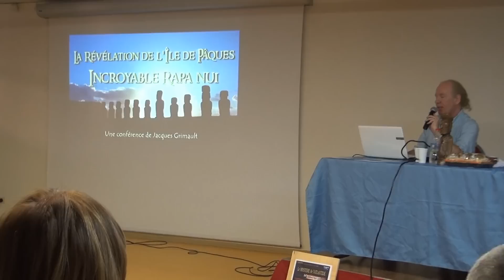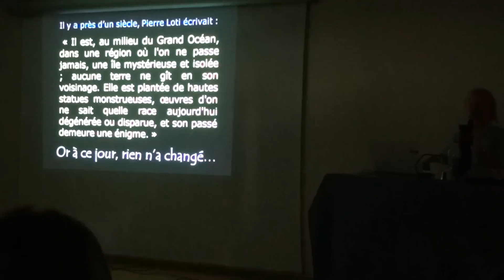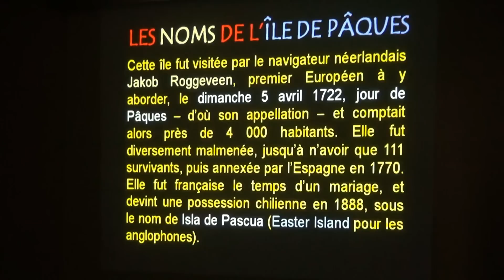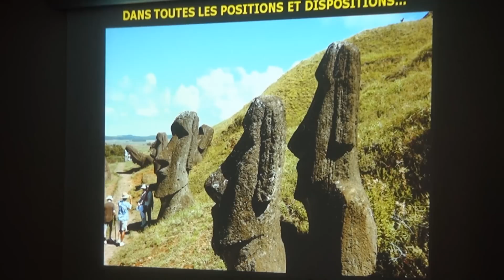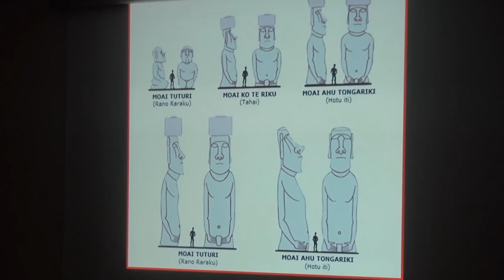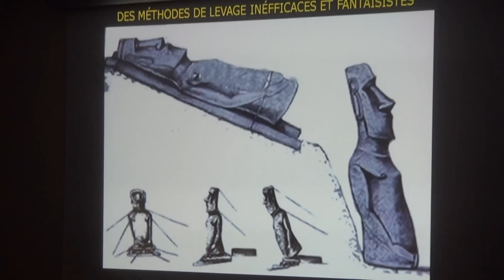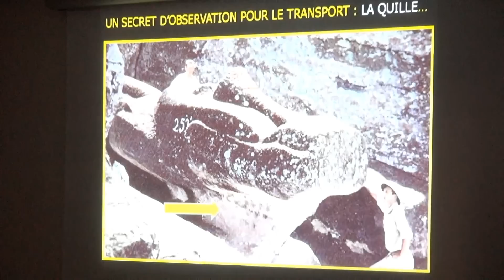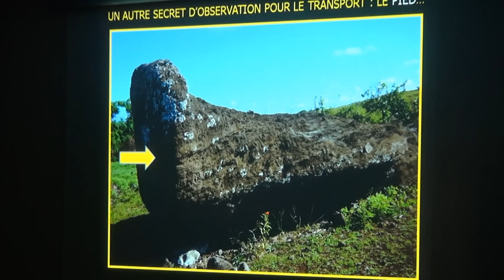RAPA NUI incroyable Ile de Paques par J GRIMAULT 2014